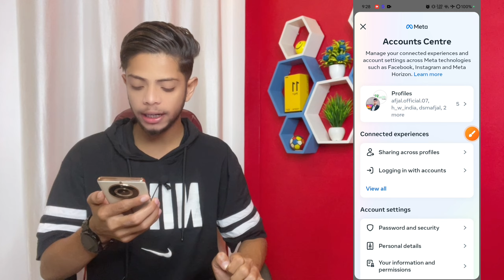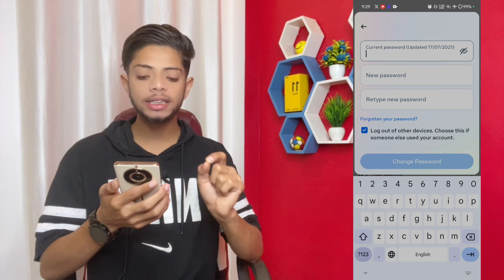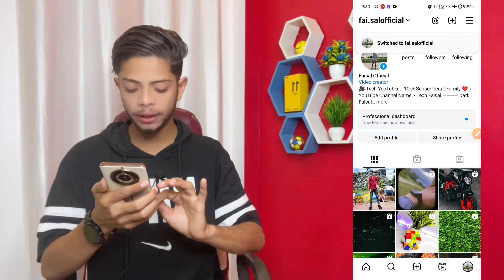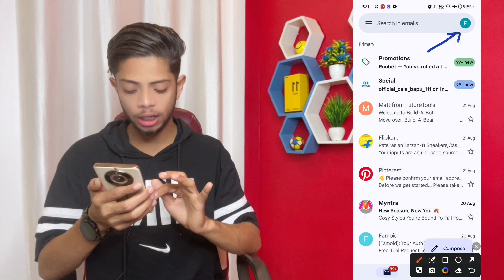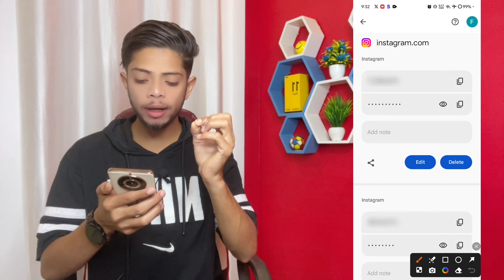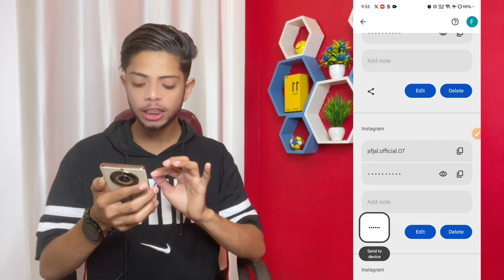Instagram id Ka Password Kaise Pata Kare | Instagram Ka Password Kaise Nikale | Kaise Check Kare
Instagram id Ka Password Kaise Pata Kare | Instagram Ka Password Kaise Nikale | Instagram Ka Password Kaise Check Kare

instagram password kaise pata kare apna
instagram password kaise dekhe
instagram ka password kaise dekhen
instagram ka password kaise nikale
instagram ka password kaise dekhe apna
spreading gyan
instagranm password change
instagram password kaise pata kare
instagram ka password kaise check kare
insta password kaise dekhe
spreading gyan
instagram account ka password kaise pata...
instagram ka password kaise pata kare